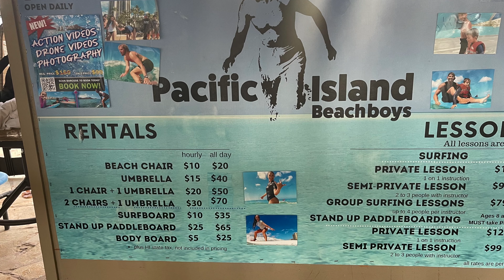夏威夷旅遊酒店區大火，縱火案 _ Waikiki Hotel Fire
2021年10月17日，星期天，早晨11時15分，夏威夷檀香山威基基旅遊酒店區，遭人縱火，燃起衝浪板架，上置500多個衝浪板，燒起大火煙霧沖天，產生的火焰直接威脅旁邊檀香山警察威基基分局和Moana Surfrider 酒店的外部建築。鄰近酒店人員被疏散，旅遊大街暫時封閉。消防隊員開始重點先撲滅沿警察局外牆、屋頂、屋簷和相鄰椰子樹爆發的大火。消防隊12時01分滅掉大火，沒有人員受傷的報告。這是該處第二次被人縱火，去年2月大火，拍有縱火犯外貌特徵，各處通緝，但沒有抓到。去年燒掉525個衝浪板，每個2-4千美金，連帶酒店和警局建築損壞，損失嚴重。